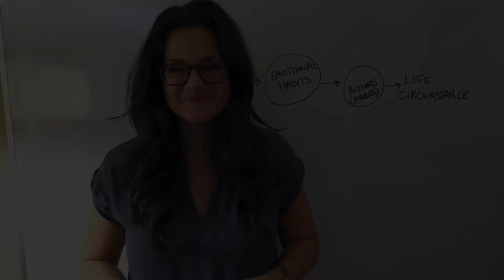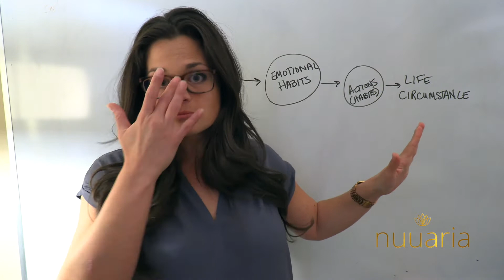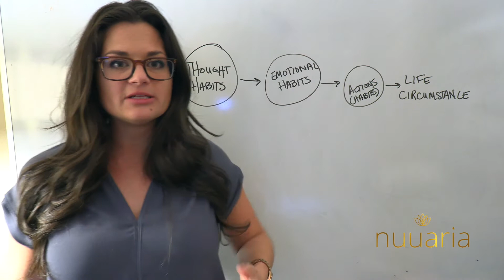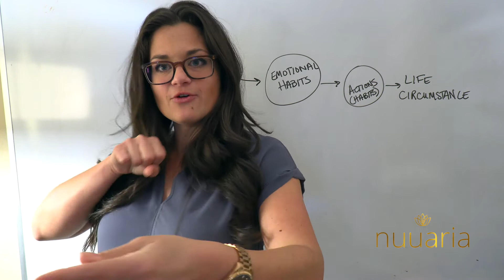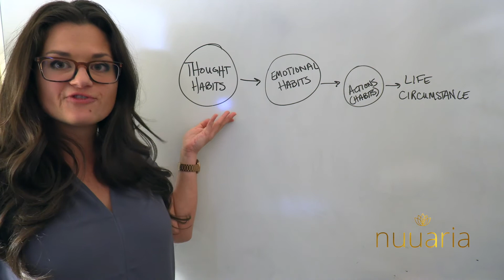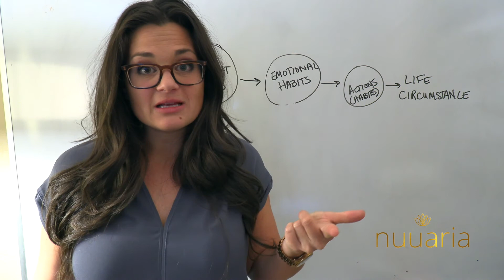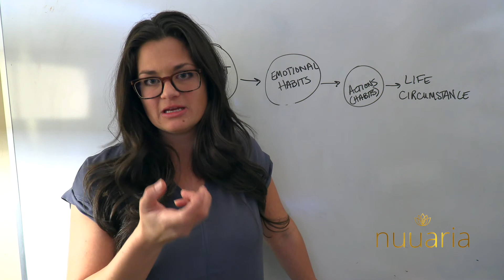How to lose weight without a diet